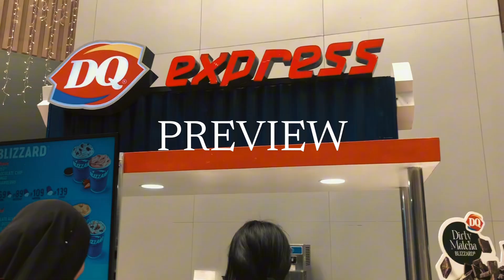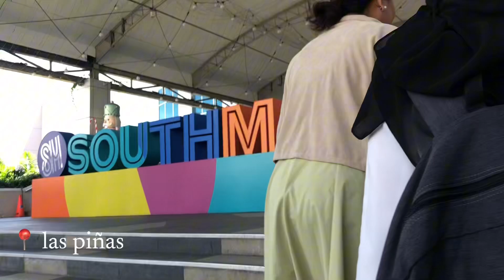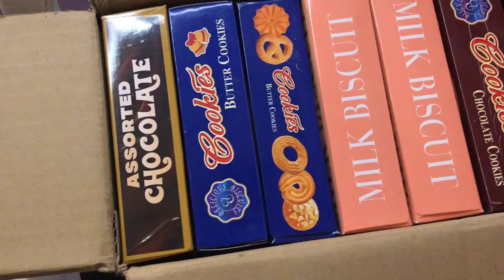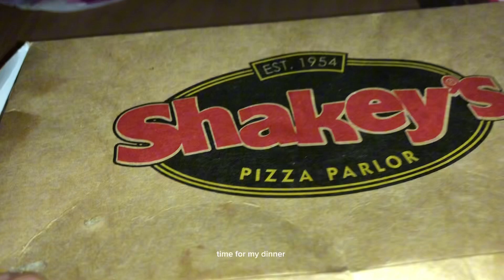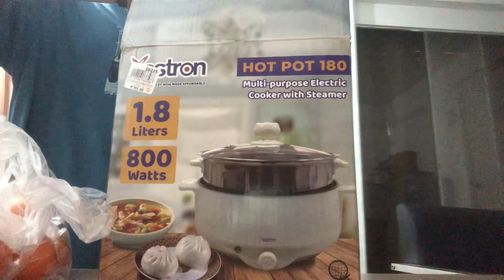MOVE IN VLOG | 🏠🎀 living alone diaries, haul, uni vlog, freshman edition | Philippines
MABUHAY !! welcome/ welcome back guys, new vid:))

NOTE: click hd for good video quality
socials
kream rodriguez

musics—
-walking around
- exciting song with stylish guitar and jazz piano 1513819
- jazz
- modern city pop, fashion vlog 1430789
- cool ka lang - prettier than pink
- espresso jazz rhythms
- marvin gaye - charlie puth
- golden twilight drift cafe